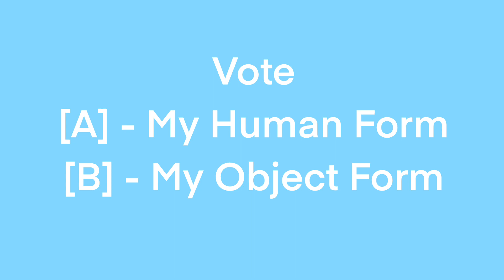Which of my Minecraft Skin do you prefer?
[A] - My Human Form
[B] - My Object Form